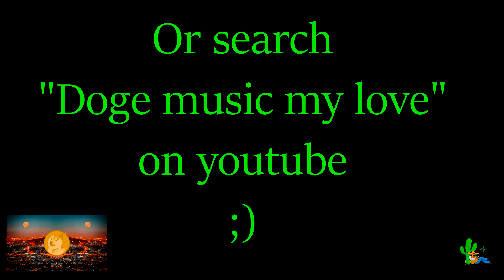What Mark does when hes on his own ( solo male ;) ...)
Thanks again to Doge music for the track. Also though we'd give a shout out to Gem at dronejunkie.co.uk as he's helped us out along the way.